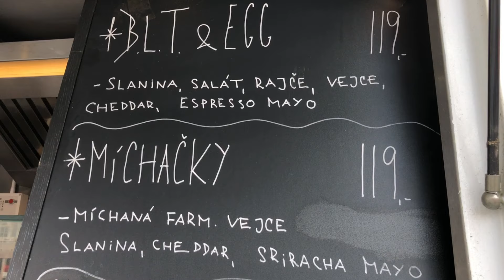Eggo truck, Brno Czech Republic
Check out the mouthwatering food that the Eggo Food truck sells. This unique mobile cafe specializes in breakfast and brunch food items made from local and fresh produce.